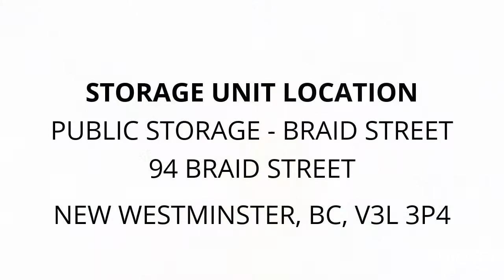Public Storage - Braid Street - Unit B-064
furniture, decor, personal-items, Misc-Bags, Tennis-Raquet